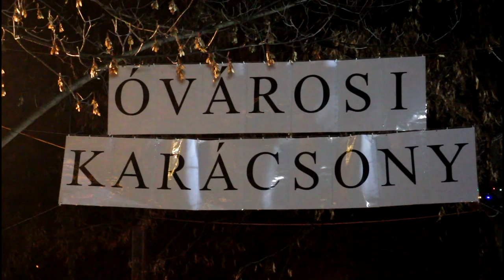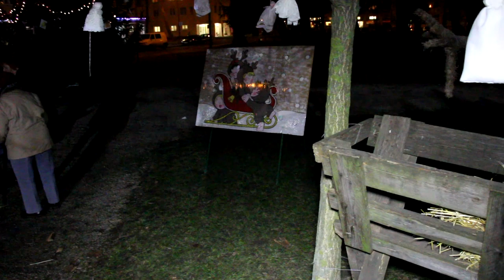Óvárosi Karácsony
Köszönet a zenei aláfestésért a Csurgó Zenekarnak.
Megtelt érdeklődőkkel  a Borsos iskola előtti hatalmas park a hetedik alkalommal megrendezett óvárosi karácsonyi ünnepségre. A programot Dorner László önkormányzati képviselő tartotta december 18-án.
Az érdeklődőket igazi karácsonyi hangulat fogadta. A képviselő cégének munkatársai készítették az állatfigurákat, amelyeket szalmával vontak be. A rénszarvasfigura húzta szánkót a gyerekek azonnal birtokba vették. A hatalmas szalma hóembert Ozorai Sándor és felesége, Ilona festette be. A szalmabálákat Pék Attila ajánlotta fel. A simogatóba az állatokat Leskovics Attila vitte. A karácsonyi hangulat megteremtésében segített Németh Ferenc, Csiza Ferenc és Béressy Sándor is. A karácsonyfát az Üveges nyugdíjas klub tagjai díszítették fel.
Ünnepi köszöntőjében Schwartz Béla polgármester kérte a megjelenteket, hogy az ünnepek idején jobban figyeljenek az idősekre, az egyedülállókra, a betegekre. Keressék fel őket, adjanak nekik figyelmet, szeretetet, hogy érezzék, ők is fontosak. A magány az ünnep napjaiban még fájóbb.
Az ünnepi  műsort a Vizikék óvoda kicsinyei kezdték, akik Mikulás és karácsonyi dalokat énekeltek. A Zöldikék óvoda szülőkből és dolgozókból álló csapata közkívánatra ekkor is előadta azt a táncot, amelyet egy héttel korábban a Bányász parkban már bemutatott. A program hagyományos résztvevői, a Molnár Gábor Műhely Alapítvány fiataljai nagy tapsot kaptak.
A műsort vendéglátás követte. Az óvárosiak ajánlottak fel süteményt, a bódéi Nosztalgia Nyugdíjas Klub tagjai Szimeiszter Imréné vezetésével sütötték a szegények kenyerét, amely lisztből, sóból és vízből készült, tartották melegen a mézes diót, főzték a teát és a forralt bort.
A tér karácsonyi hangulata január negyedikéig megmarad. Addig is minden este sötétedéskor kigyúlnak a téren a fények, és hirdetik, karácsony időszakában járunk.